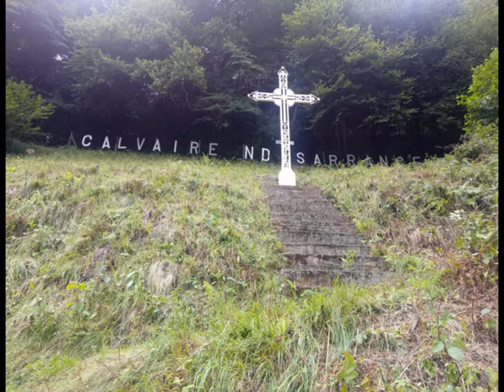EL CRISTIANISMO LECCIÓN 8- 2.2 (Curso del P. Antonio Oliver)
CURSO SOBRE EL CRISTIANISMO (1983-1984)

Este curso consta de 12 lecciones. El texto completo está en esta dirección:

EL CRISTIANISMO  Lección 8   (10/DIC./1983)
Hitos en el camino.

Hitos en el camino: la historia y la aventura.
Las grandes culturas.
Una constante: no morir o sobrevivir.
El estallido de lo indecible: La hierofanía.
Dios que se acerca: la teofanía.
Las grandes teofanías.